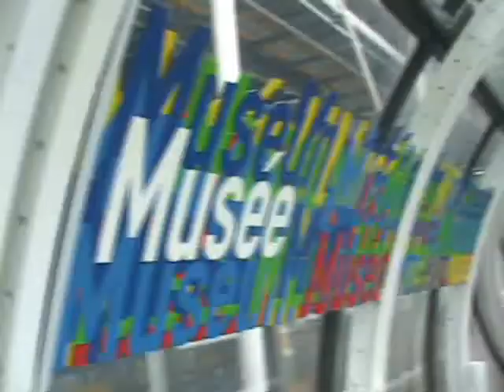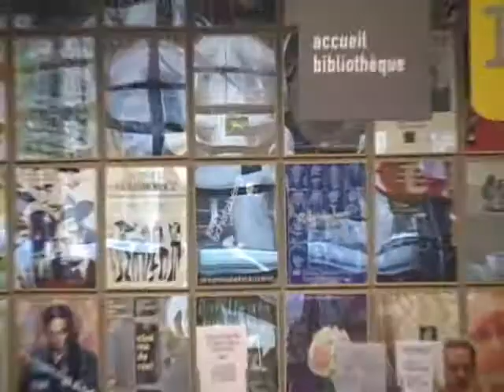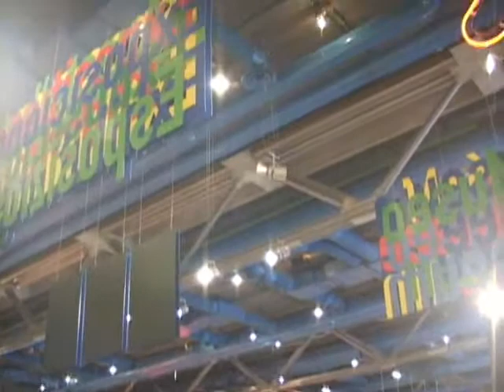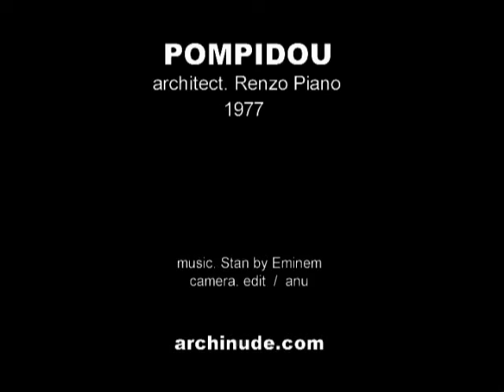렌조 피아노 - 퐁피두센터 / 파리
건축은 1977년 완공되었고, 퐁피두내 미술관은 1985년에 개관하였다. 이 지역은 원래 파리에서도 유명한 할렘가였다. 그러나, 퐁피두가 들어섬으로써 가장 번화하고 활기찬 장소로 탈바꿈하였다. 각 층마다 전시실이 있고, 2층에는 도서관이 자리잡고 있다. 이동하는 수단인 에스컬레이터를 건물 밖으로 끌어냄으로써, 공간활용을 높이는 한편, 퐁피두의 대표적인 건축 이미지를 만들어냈다. 첫 장면에 등장하는 퐁피두 옆 분수는 장팅규엘과 니키의 작품이다.